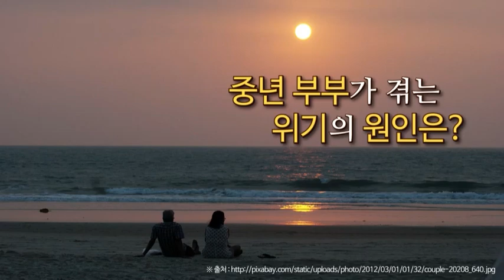행복한 노후를 위한 부부관계 개선. 필수 2가지 |방송통신|방송대|방통대|심리치료|가정상담|가정불화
가정불화의 시작은 어디부터일까요?
분명, 사랑해서 결혼을 했는데,
아이가 태어나고 아무도 몰래(?)
관계가 틀어져 버렸습니다.
누구의 탓일까요?
남편? 아내? 혹시, 데이트는 하시나요?

부부사이, 관계 개선을 위한 조언 콘텐츠
유노캠퍼스 사이트를 방문하세요